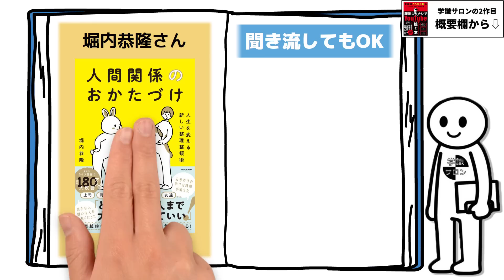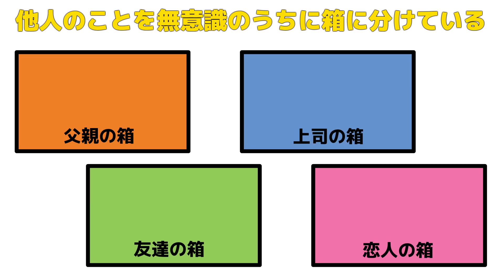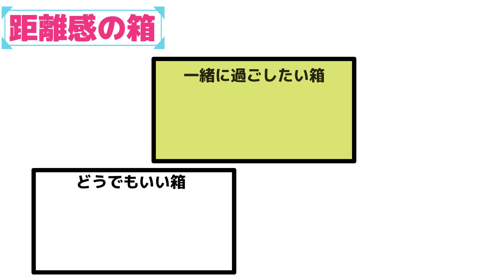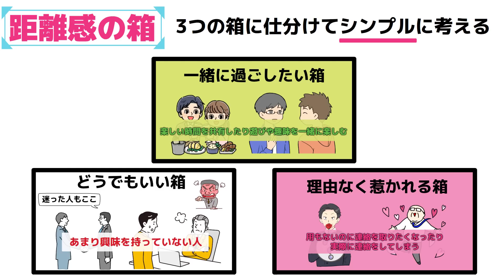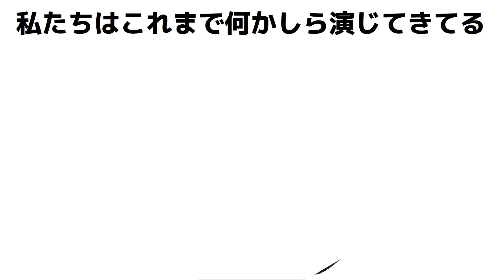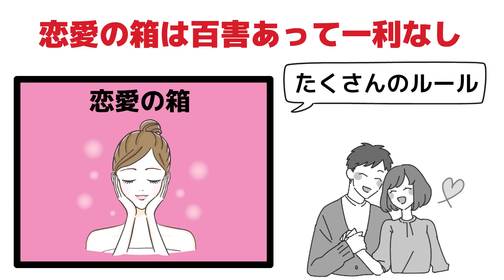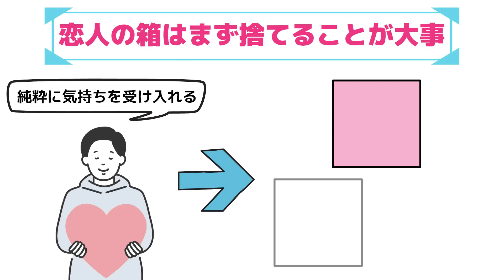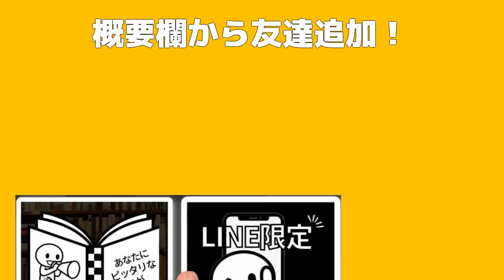【神本】今人間関係で悩んでいる人は１００％この本読んだ方が良い。読まないと・・・『人間関係のおかたづけ』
【amazonリンク】
『人間関係のおかたづけ』堀内 恭隆/KADOKAWA

【目次】
0:00　オープニング
1:15①人間関係の箱
4:13②それぞれの箱の付き合い方
6:54③恋愛の箱

特典①ビジネス書診断（今のあなたにピッタリな一冊が見つかる！）

🔽本は耳で読もう　Audible

※この動画は著者様の許諾を取った上で配信しています